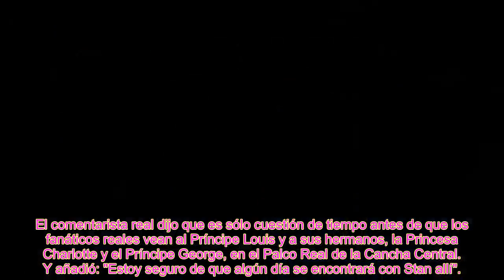El príncipe Luis recibió un 'regalo invaluable' pero no lo usará por una razón clave